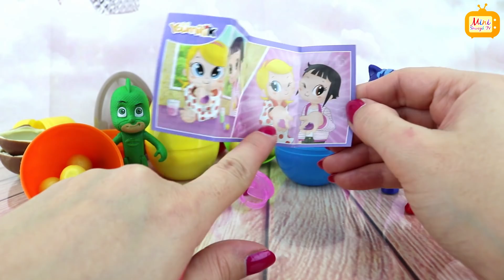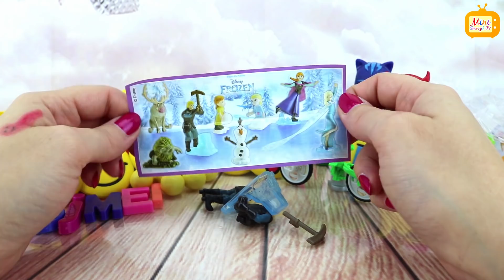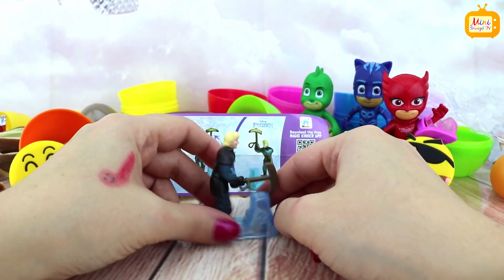PJ Masks Pidżamersi Otwierają Kinder Jajka Niespodzianki! Zabawki Emoji, Sowella, Gekson i Kotboj!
Zabawki Emoji, Sowella, Gekson i Kotboj! Super filmik dla dzieci po polsku!

Cześć! Gekson, Kotboj i Sowella pomagają mi dzisiaj w otwieraniu jajek niespodzianek! Kryją się w nich super zabawki, kinderki, Emotikony i coś jeszcze! Oglądajcie! :-)

Jajka Niespodzianki Otwieranie - Zabawa, Nauka, Kolory, Liczby, M&M'sy, Ciastolina, Zabawki Dla Dzieci Po Polsku - MLP, Psi Patrol, Miki, Minionki Playlista

Dawid i Emilia - Dzieci bawią się zabawkami, zabawa, plac zabaw, park, basen, trampolina, plaża, mały chłopiec, mała dziewczynka, Playlista Dla Dzieci Playlista

Liczenie dla dzieci - M&M'sowe cyfry 1-10 Playlista. M&M's Numbers For Kids 1-10. Learn Numbers One to Ten Playlist Playlista

My Little Pony Zabawki, MLP Jajka Niespodzianki Dla Dzieci, MLP, Twilight Sparkle, Rainbow Dash, Pinkie Pie, Apple Jack, Rarity, My Little Pony Bajka. Playlista

Minions Minionki Jajka Niespodzianki Po Polsku Dla Dzieci | Zabawne, Edukacyjne | Wszystko z Minionkami Dla Maluchów Playlista

Angielski Dla Dzieci i Początkujących | Angielski Słówka, Zwroty | Kolory Po Angielsku | Nauka Angielskiego | Lekcje Angielskiego | Learn English Playlista

Mini Smoczek TV Recenzja Zabawek | Zabawki dla dzieci | Dziecko Bawi się | Otwieranie Zabawek | Bajki | Bawimy się Zabawkami Playlista

Pokemony! Pokemon GO! Pokemon Gra | Pokemony są wszędzie | Szukamy Pokemonów i bawimy się wszystkim, co z Pokemonami związane! Pokemony dla dzieci

Puzzle i Układanki Dla Dzieci z Bohaterami Bajek | Disney Puzzle | Peppa Puzzle | Psi Patrol Puzzle | Minionki Puzzle | Nickelodeon Puzzle itd.